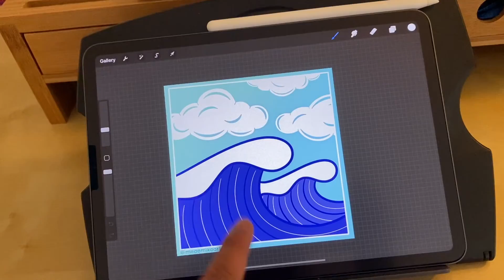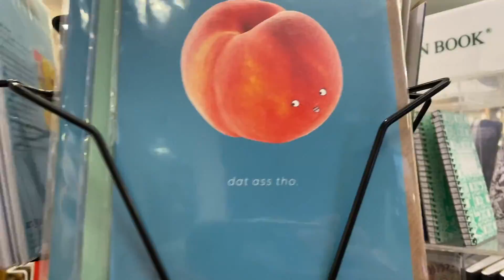DAY IN THE LIFE #2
FACEBOOK GROUPS (good resources/support groups):
Non-Binary Social Space
FTM Brotherhood
Non-Binary Gender Pride

Track Name(s): "Days Like These”, “The Process”,  “5 Minute Call”, “That Girl"